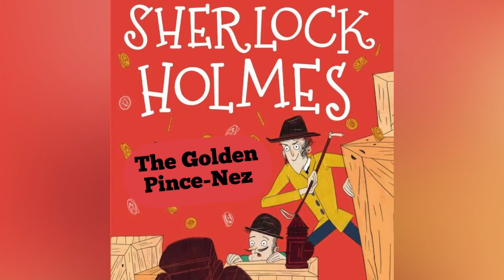The Return of Sherlock Holmes: 10. The Golden Pince-Nez (audiobook) by Conan Doyle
"The Adventure of the Golden Pince-Nez", one of the 56 Sherlock Holmes short stories written by Sir Arthur Conan Doyle, is one of 13 stories in the cycle collected as The Return of Sherlock Holmes (1905). It was first published in The Strand Magazine in the United Kingdom in July 1904, and was also published in Collier's in the United States in October 1904.[1]

The Adventure of the Golden Pince-Nez
by Arthur Conan Doyle
Gold-04.jpg
Holmes asking about a mark on the bureau, 1904 illustration by Sidney Paget in The Strand Magazine
Series
The Return of Sherlock Holmes
Publication date
1904
Plot
Edit

One wretched November night, Inspector Stanley Hopkins visits Holmes at 221B Baker Street to discuss the violent death of Willoughby Smith, secretary to aged invalid Professor Coram. Coram had dismissed his previous two secretaries. The murder happened at Yoxley Old Place near Chatham, Kent, with a sealing-wax knife of the professor's as the weapon. Hopkins can identify no motive for the killing, with Smith having no enemies or trouble in his past. Smith was found by Coram's maid, who recounts his last words as "The professor; it was she."

The maid further told Hopkins that before the murder, she heard Smith leave his room and walk down to the study; she had been hanging curtains and did not see him, only recognizing his brisk step. The professor was in bed at the time. A minute later, a hoarse scream issued from the study, and the maid, hesitating briefly, inspected and found the murder. She later tells Holmes that Smith went out for a walk not long before the murder.

The murderer's only likely means of entry was through the back door after walking along the path from the road, and Hopkins found some indistinct footmarks running beside the path, the murderer obviously seeking to leave no trail. Hopkins could not tell whether the track was coming or going, made by big or small feet.

The professor's study contained a bureau; nothing seemed to have been stolen. Its drawers were left open, as was normal, and the cupboard in the middle was locked. The professor kept the key.

Hard bridge pince nez glasses with chain and ear hook.
A lone piece of evidence was found in Willoughby Smith's hand: a pair of golden pince-nez glasses. Holmes examines these and from them alone deduces the following details of the murderer:

It is a woman;
She is of some good breeding;
She dresses like a lady;
She is a person of refinement and is well dressed
She has a thick nose;
Her eyes are close together;
She has a puckered forehead, a peering look, and likely rounded shoulders;
She has been to an optician at least twice over the last few months.

Holmes interviews the professor, 1904 illustration by Frederic Dorr Steele in Collier's
Holmes, Dr. Watson, and Hopkins head to Yoxley the next morning, and Holmes carefully examines the site. In the study, he notices a recent scratch on the bureau and reasons the murderer intended to access its contents. Smith was killed as his presence interfered with the burglary. No one saw the murderer leave, nor did anyone hear a door opening. Holmes notes that both the corridors, the one leading from the back door and the one leading to the professor's bedroom, are about the same length and lined with coconut matting.

Holmes interviews the professor in his bedroom, smoking many Egyptian cigarettes and dropping the ashes all over the floor. The professor claims utter ignorance regarding the murder and ventures that Smith's death may be suicide. Holmes asks about the locked cupboard in the bureau. The professor hands over the key. Holmes inspects the key and returns it immediately, leaving the bureau sealed.

Watson asks Holmes if he has a clue, and Holmes tells him the cigarette ashes might reveal the truth. Holmes meets the housekeeper in the garden and has a seemingly unimportant chat about the professor's eating habits; apparently, he has eaten heavily today. Come the afternoon, the three men return to the professor in his room, and Holmes deliberately knocks the cigarettes over as an excuse to get a closer look at the floor. Holmes' suspicion is confirmed – there are footprints in the ash. At that moment, the murderer, appearing exactly as Holmes deduced, emerges from a hiding place in a bookcase.

The business unfolded thus: The woman came in secret to the professor's house to obtain some documents, using a duplicate key she gained from one of the former secretaries. She was surprised by Smith, whom she attacked with the nearest object to hand, the sealing-wax knife; she had not intended to kill him. She lost her glasses in the scramble to escape; unable to see clearly, she turned along the wrong corridor and wound up in the professor's room. Although surprised, he hid her.